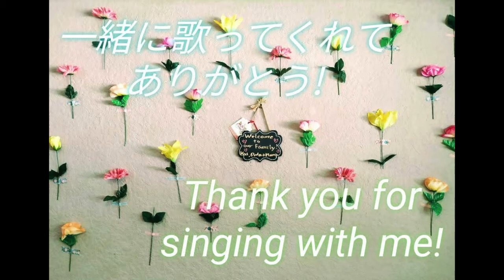♪Slice Slice, the Bread Looks Nice/スライス、パンがきれい♡Japanese & English Children's song♪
This is a really fun song for babies and children of all ages♪Your babies or children become bread, and you are going to slice, put butter and jam on. Eating the cute and sweet baby bread must put everyone a big smile♡
とても楽しいふれあい遊びのお歌♪赤ちゃんやお子さんをパンに見立てて、スライスして、バターを塗って、ジャムを塗って、最後の食べちゃうぞーでみんなニコニコ♡

みなさん、こんにちは！この動画を見てくれて、ありがとうございます♡
カナダ・ビクトリアで幼児教育を学び、保育士として働き、今は2児の母として奮闘中！その中でも歌を歌うのが大好きで、歌は子どもたちにもいい事だらけだと信じる私リサの子どものうた動画です♪
日本では保育士とは違った仕事をしていたので、私の中での子どものうたは英語ベース。けれどもカナダで子育てをする中で、日本語も子どもたちに身に着けてもらえたらという思いで、保育園の子どもたちに人気だった歌や、私が個人的に好きな歌を（無理矢理？いや、がんばって笑）日本語訳して歌っています。
英語と日本語に興味のある方、お子さんがいらっしゃる方、歌が好きな方、どーんな方でも楽しんでもらえたらと思って、シェアしています☆
Hi I'm Lisa! I studied Early Childhood Education and worked at multiple daycares, also am currently enjoying raising our two young children in Victoria, Canada.
I love to sing songs and believe singing is important for children. So I'm making children's song videos!
When I was in Japan, I didn't work at a daycare, so my base of children's songs is in English, but I'd like our children to be able to speak Japanese too, even though they will grow up in Canada. So I translate English children's songs into Japanese.
If you're interested in English or Japanese, if you have a child, if you like music, or are just curious, I'm happy to share and hope you can have fun!